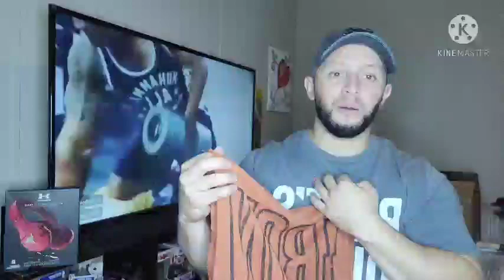PR3!!!!! iron Sleeveless Hoodie!!!!